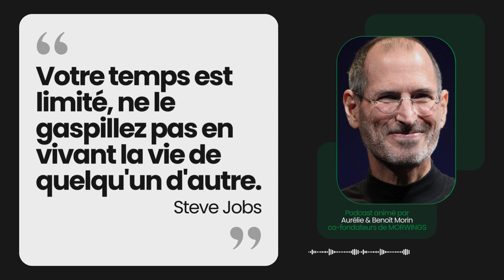33 - Comment profiter pleinement de notre temps limité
Dans l'épisode 33 du Marvelous Life Podcast, on va parler de l’importance d’utiliser le temps que nous avons aujourd’hui. La citation du jour est de Steve Jobs et la chanson du jour est de Patrick Bruel.

On vous souhaite une bonne écoute 🎧

POUR TRANSFORMER SON QUOTIDIEN
Nous avons créé un journal digital dédié à la poursuite de notre bien-être.

NOS OUTILS
🎙️ Micro Blue Yeti par Logitech for Creators

QUI SOMMES-NOUS ?
Si c'est la première fois que vous nous découvrez - Hello 👋 Nous sommes Aurélie, la petite sœur, et Benoît, le grand frère, animateurs du podcast Marvelous Life et co-fondateurs de MORWINGS. Notre mission est d'inspirer, motiver et connecter les personnes qui cherchent à créer une vie merveilleuse.
Avec nos vidéos et notre podcast Marvelous Life, nous partageons des stratégies et des outils, conçus ou inspirés par les personnes les plus influentes d'hier et d'aujourd'hui afin de vous aider à donner des ailes à vos rêves.
Vous pouvez nous retrouver chaque matin à 6h pour un nouvel épisode, le temps d'un espresso.

En tant que Partenaire Amazon, nous réalisons un bénéfice sur les achats remplissant les conditions requises. Cela signifie que si vous achetez le produit, vous paierez la même somme qu'en passant directement par Amazon mais qu'ils nous en reversent une petite portion pour nous remercier. 🌞

Musiques : soundraw.io/
Autres photos :
→ Photo de Steve Jobs - MetalGearLiquid (Matt Yohe), 2010